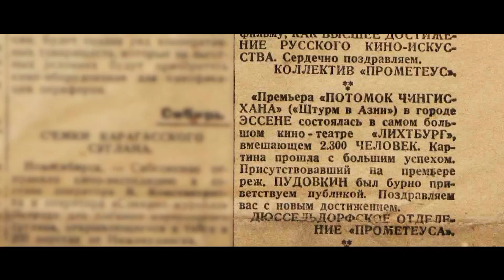Buryat in european cinema 2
An amazing fate awaited him, Valéry Inkijinoff was born in a family of ordinary rural teachers
His father, Ivan Nikolaevich Inkijinoff, was one of the first teachers among the Buryats and played a significant role in the Buryat national movement, took part in the creation of a program for the educational reform in Buryatia. He himself came from a wealthy Bokhan family.

Valéry's mother, Alexandra Vasilevna Inkijinoff, was also a teacher. At first she worked at Oek village school, then was transferred to the Bokhan non-Slavic school, where she met Ivan Nikolaevich Inkijinoff.
According to the memoirs of contemporaries, Valéry Inkijinoff 's parents were people of progressive views, real teachers-enlighteners. Thanks to them, Valerian embarked on an amazing journey that led him to cinema.